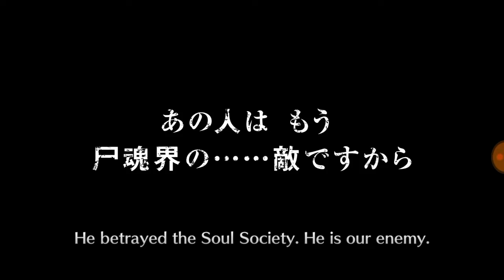Bleach Brave Souls | Summons